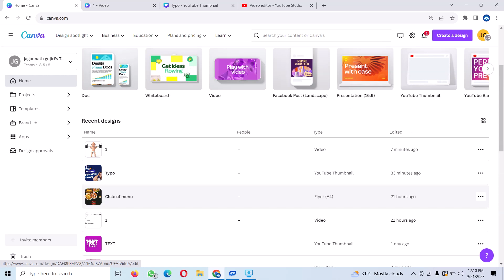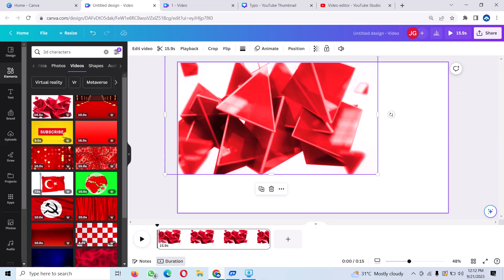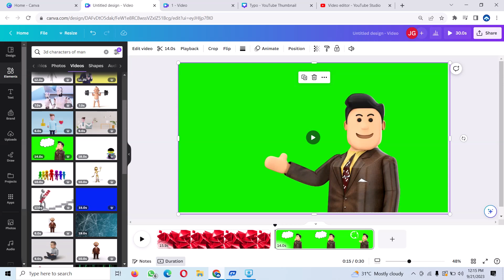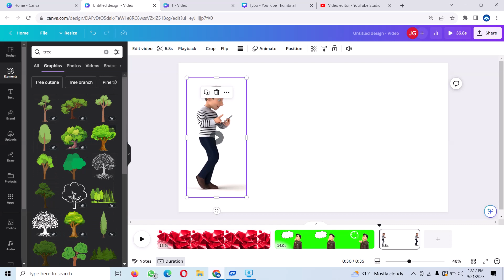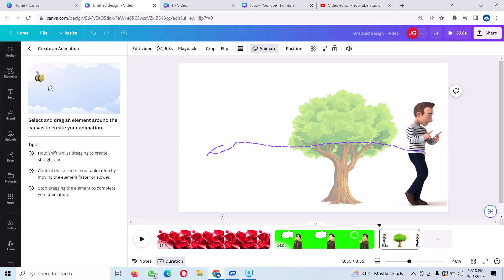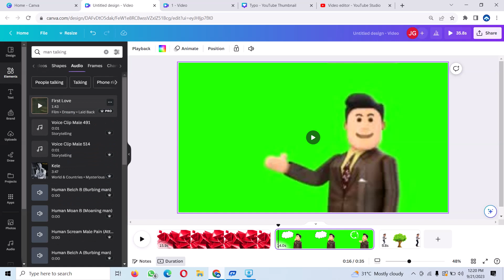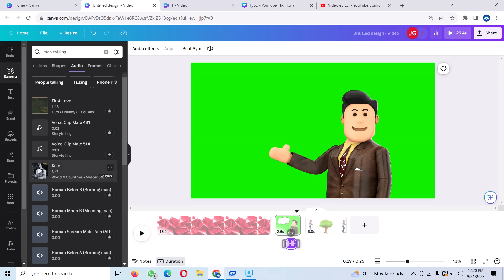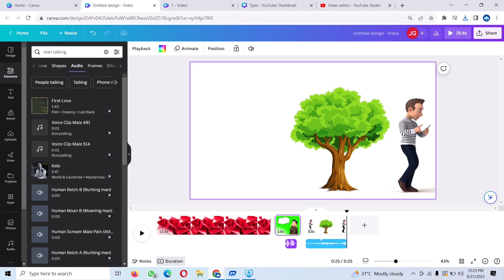3-D Animation Video How to add music in canva# canva tutorial